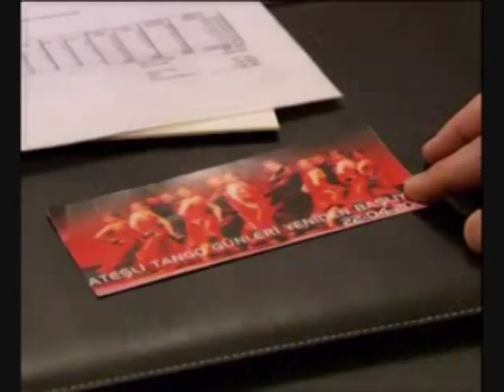Mehmet Aslantug & Ahu Turkpence in Bir Istanbul Masali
A Wonderful Love Story! Mehmet Aslantug and Ahu Turkpence in Bir Istanbul Masali.